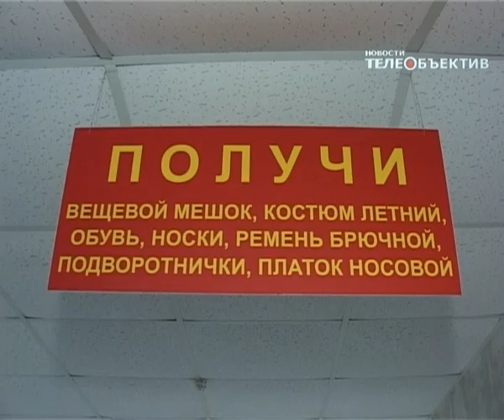Проблемы военного призыва обсудили